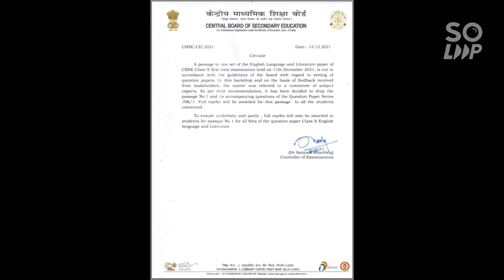CBSE#CIRCULAR#12DECEMBER2021-22#CLASS X# ENGLISHLANGUAGEAND LITERATURE